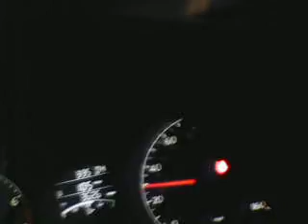Scoooooby Doo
7